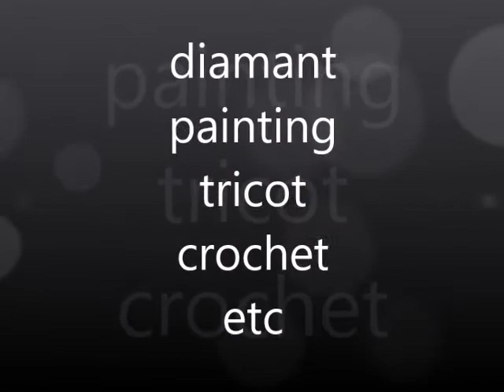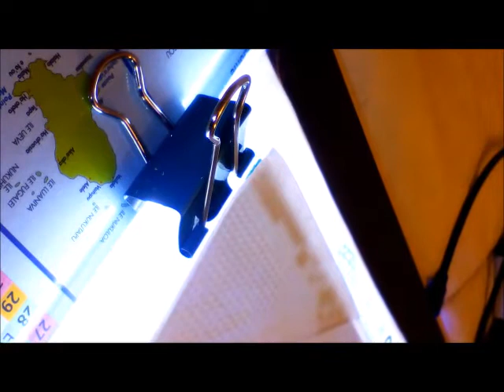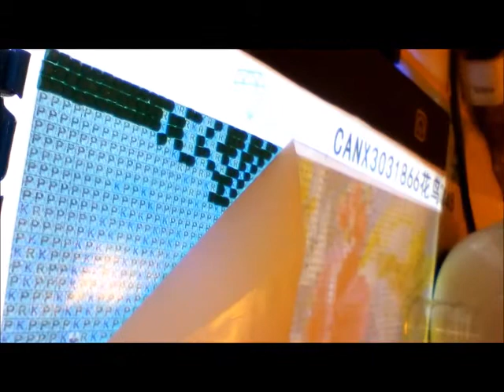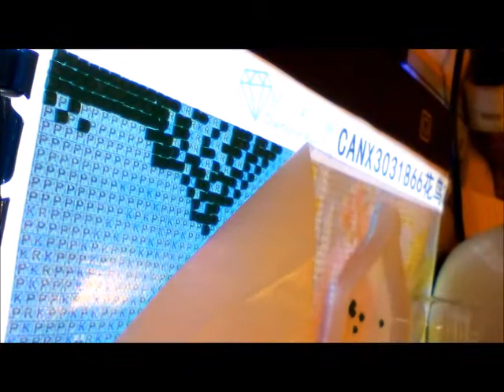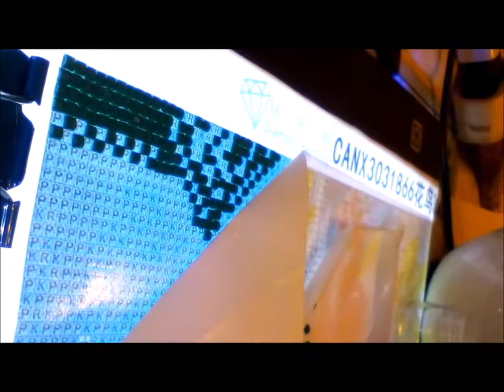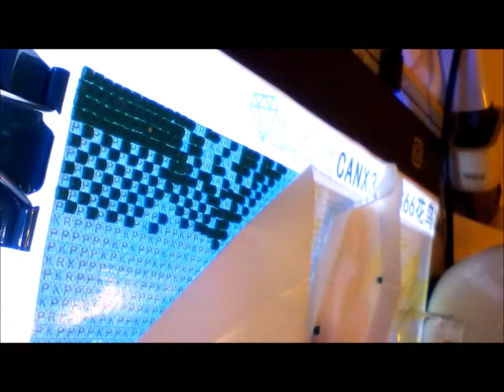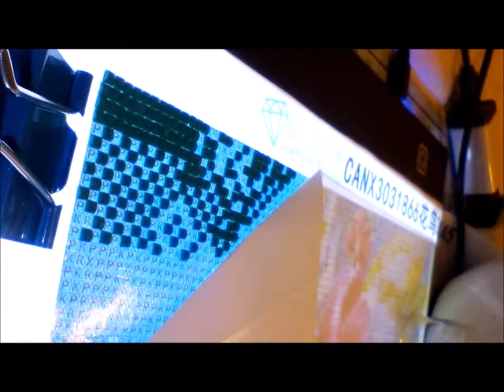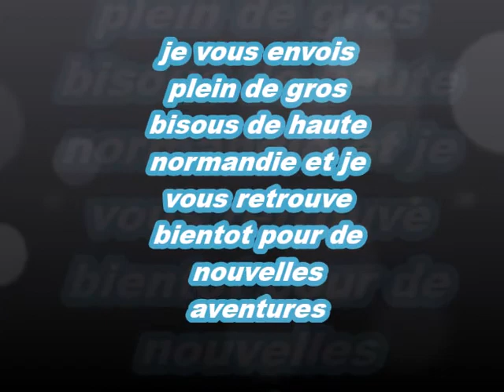diamant painting tricot crochet etc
présentation de mon dp les mesanges